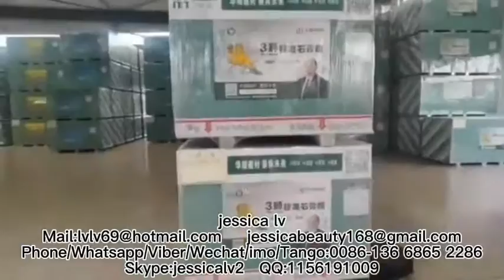paper-faced gypsum board production line gypsum board production machine